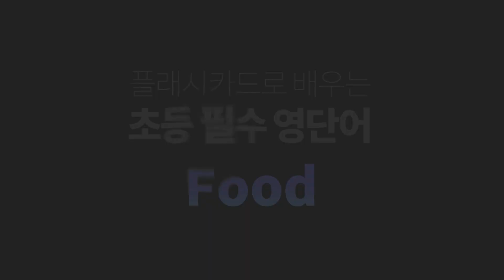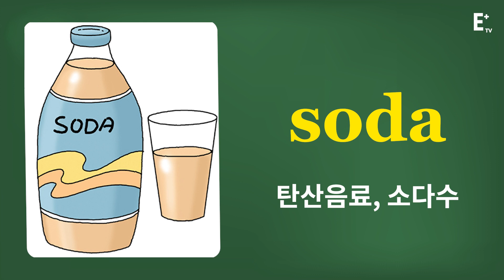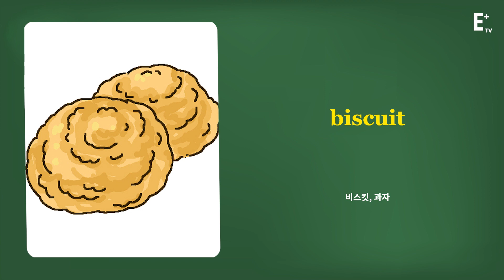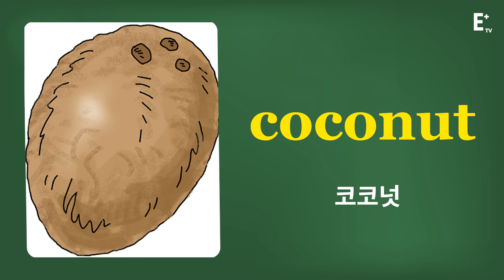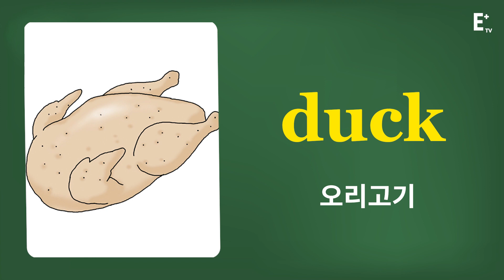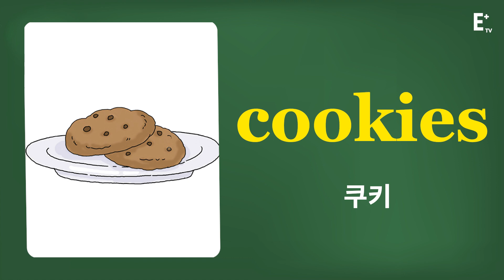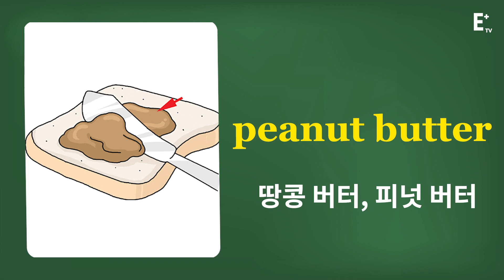[영어플래시카드] 초등 필수 영단어_Food 편 | 기초영어 | 왕초보영어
영단어 공부 어렵지 않습니다!
단어를 그림으로 연상시켜 쉽게 암기할 수 있도록
플래시카드를 보면서 무작정 따라 해 볼까요?

플래시카드 자료가 필요하다면?